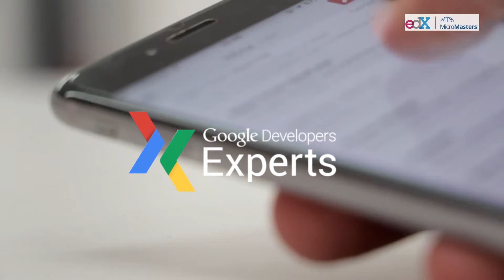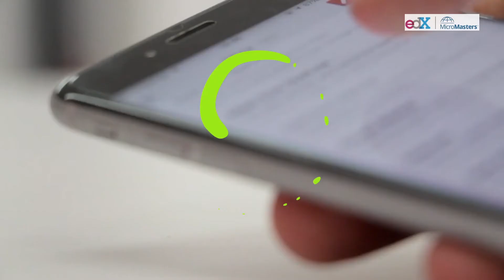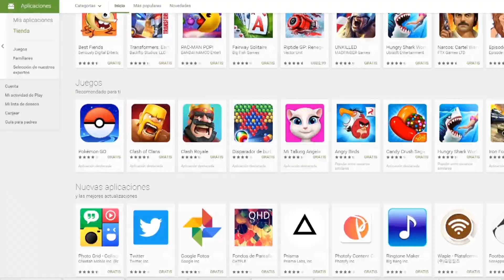Professional Android App Development | GalileoX on edX | Course About Video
Google Developer Experts show you how to become a Professional Android App Developer using best practices and the latest technology.